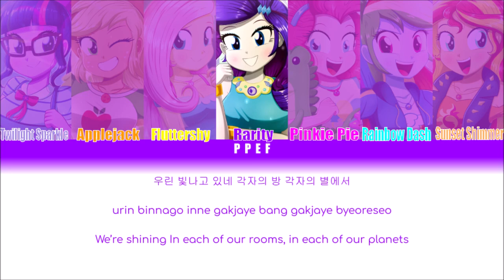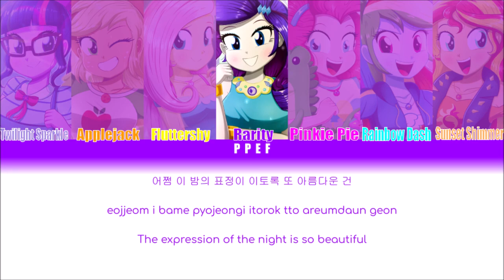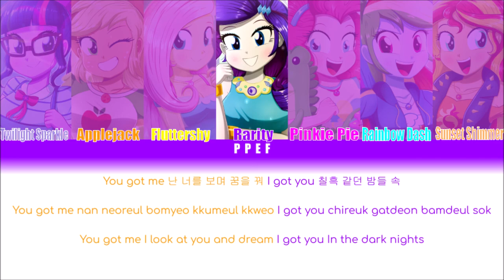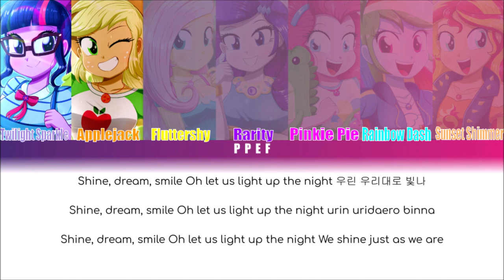(PPEF Reupload) How would MLP sing Mikrokosmos by BTS